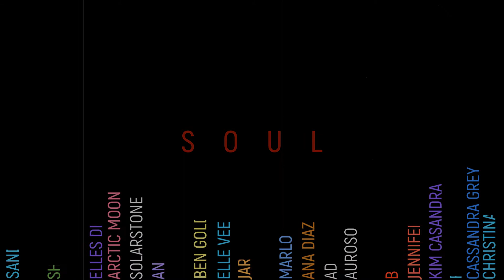🎶 UPLIFTING MELODIC TRANCE🎶 (DUNE edition)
Channel SOUL brings to your attention the best of Uplifting Trance, which has a magnificent collection of 17 tracks and art images of the novel "DUNE" by Frank Herbert.

1. ALAN MORRIS – ELATION 00:00

2. ETASONIC – RESUME (Etasonics Sentimental Club Mix) 02:10

3. ARMIN VAN BUUREN - FULL FOCUS (Ali Wilson TEKELEC Remix) 05:35

4. BLUE TENTE - PULSAR (Original Uplifting Mix) 09:00

5. GHEORGHE ZAMFIR - LONLEY SHEPERD (Cymatics Remix) 13:43

6. ROBERT NICKSON - HELIOPAUSE (Original Mix) 19:45

7. TUNEFLUX - FRAIL DEVOTION (Original Mix) 24:36

8. SYNTOUCH & BLUE MOON - FIELDS OF FLORETTE (Original Mix) 28:47

9. KIR TENDER - ALWAYS ALIVE (George Crusher Remix) 32:30

10. SIMON OSHINE & AHMED ROMEL - L’ABSENTE (Original Mix) 36:56

11. ERIC SENN - BEATUS (Original Mix) 39:44

12. RANGER ONE - DAYS OF FUTURE PAST (Original Mix) 44:58

13. CHRIS TURNER vs. RUNNING MAN - THE PERSIAN TWIST (Running Man mix) 47:35

14. EMANUELE CONGEDDU & DANNY RAYEL - ACHELOIS (Extended Mix) 50:40

15. SYNTOUCH & MAGIC SENSE - JUST LISTEN (Original Mix) 53:05

16. BLUE TENTE - WALK ALONE (Simon O’Shine Remix) 58:57

17. BLUE SILENCE & MATT CHOWSKI - NOTHING TO FEAR (New World Remix) 1:02:25